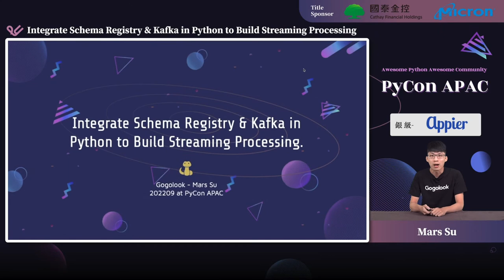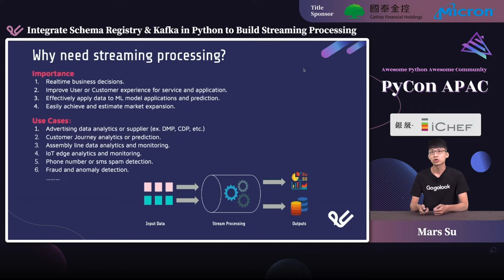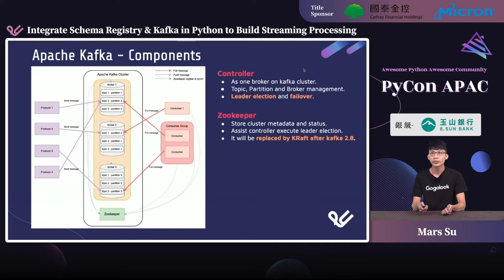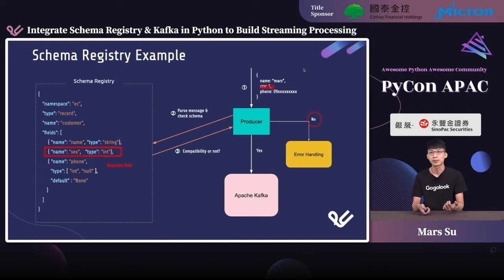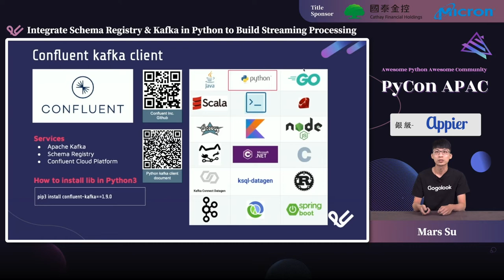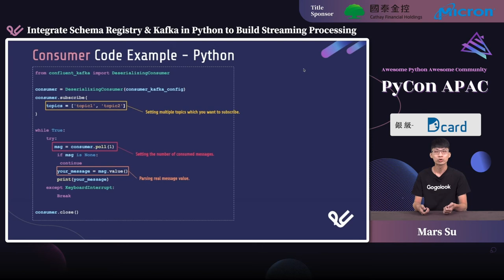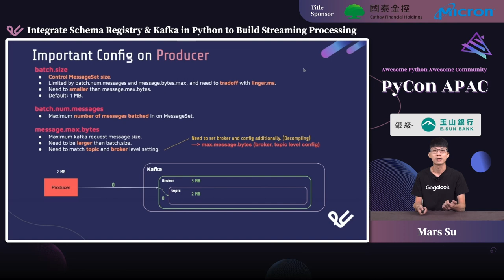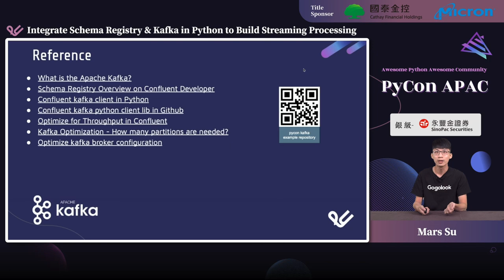Integrate Schema Registry & Kafka in Python...｜蘇揮原 Mars Su｜PyCon APAC 2022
💬 語言 Language：中文演講/英文投影片 Chinese talk w. English slides
🎯 層級 Level：中階 Intermediate
🔎 分類 Category：應用 Application

💡 摘要 Abstract 💡
In the current data-driven world, we are often faced with how to process and analyze data effectively and in real time. And streaming processing will be an important application. In addition, the data will have different schemas for different applications and needs. In order to effectively achieve data correctness and availability in the application of streaming, it is necessary to integrate schema verification into the streaming process. In order to achieve this objective, I will start with introducing the concept and use cases or scenarios of streaming process and two services, Apache Kafka and Schema Registry. The Kafka is a message queue system that can handle a large amount of streaming data. And Schema Registry is a service which based on Kafka, it can help us do schema verification during producing data to Kafka or consuming data from Kafka. Lastly, I will share how to use python to integrate these two service to implement a reliable streaming process.

🚀 講者介紹 About Speaker - 蘇揮原 Mars Su 🚀
A Senior ML/Data Engineer in Gogolook. Currently i am in charge of implementing streaming etl infrastructure and nlp related ml model and application. Having 4+ years experience of data science and data engineering, include NLP and Streaming(micro-batch) ETL design. My research interests include nlp related algorithm model and paper, streaming data pipeline and cloud service. Hope i can contribute something in data world.